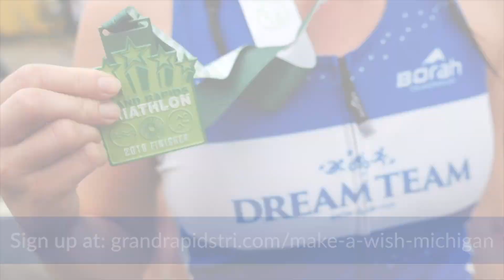2023 DREAM Team GR Triathlon promo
Did you know that the Make-A-Wish Michigan Dream Team fundraises and races in the @GRTri event in order to raise money for wishes to be granted for children with critical illnesses?
Come join us at Dave & Busters, 3660 28th St SE, Kentwood, MI  on April 20th to learn more about the Dream Team from its founder, Dan Van Skiver. Hear the impact of a wish from a wish Alum family. Meet new members of the team and reconnect with returning members. Members will have the chance to arrange training sessions and suggest future events to participate in all while enjoying appetizers and games.

If you want to join the Make-A-Wish Michigan Dream Team, you can join directly through the registration at the GR Tri site -
***Make sure to select “YES” when asked if interested in the Dream Team. This will get you your own fundraising page, etc. —  feeling excited.